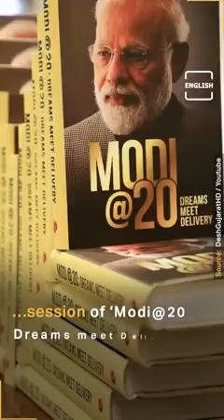Hats off to Modi ji 👍👌👏🙏